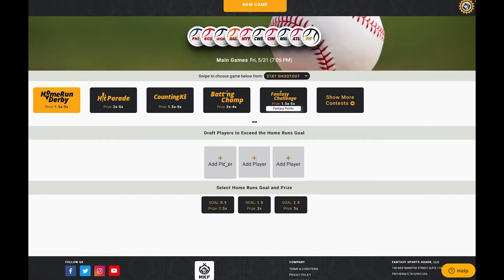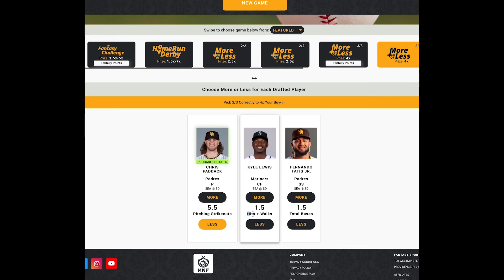Monkey Knife Fight Picks | More or Less MLB DFS Picks | 5/21/2021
Another Friday in the MLB means the Home Run Derby is here! Last week, we had five winners for the $10,000 jackpot walk away with $2,000 a share! Just pick three players to go yard on Friday and if they do, you'll win a share of the jackpot (min. $5 contest played).

Ready to join the fastest-growing daily fantasy sports platform in America? Play our unique contests for all major sports leagues and esports where you can win real money.  🏈🏀⚾🏒⛳🎮⚽👊🏁

💵 Play your first $5 game for FREE and get a 100% deposit match up to $50 when you make your first deposit.